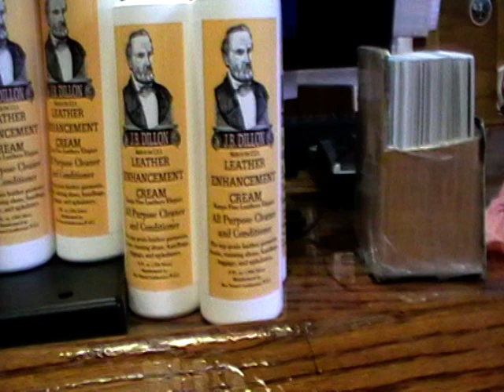USA2015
Boot Country
Nashville Tennessee